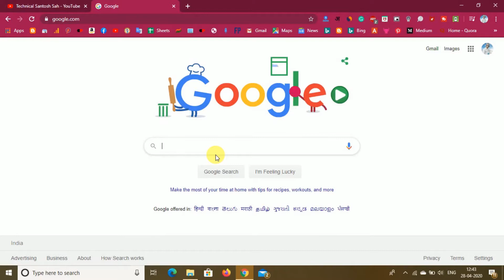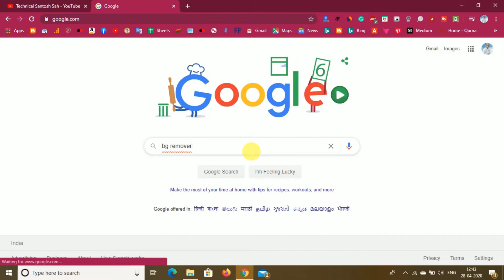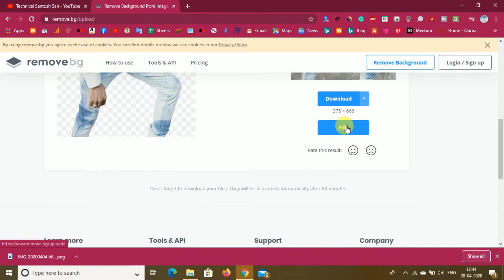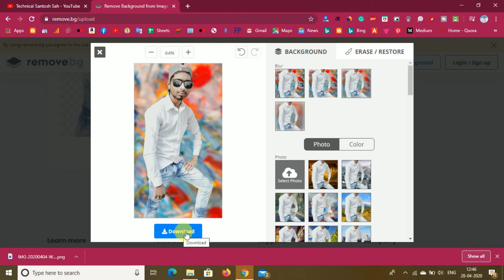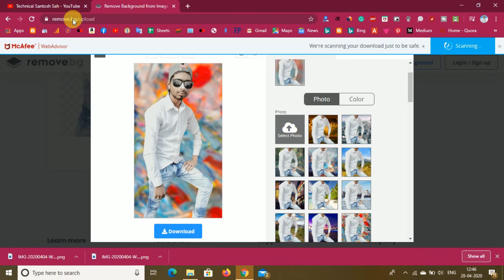How To Remove Photo Background In 5 Seconds | Photo Ka background kaise change kare In Hindi 2020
Hello, Dosto Is Video Me Mai Aaplogo Ko Bataya Hu Ki Aap Apne Photo ke Background Ko Kaise Remove Aur Change Kar Sakte Hai Bina Kisi App Aur Photoshop Ke  Dosto Video Ko Pura Dekhe Aur Video Ko Like Kare Aur Channel Ko Subscribe Karke Bell Icon Ko Press Kar De Latest Video Ke Notification Ke Liye.